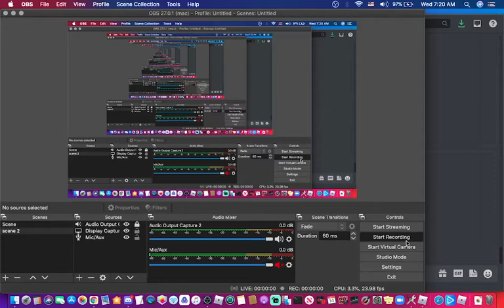Kitty reaches level 500! 🥳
a friend reaches level 500 after i reach level 400 :D
I was forced to make her name “kitty” my lofe is pn the line